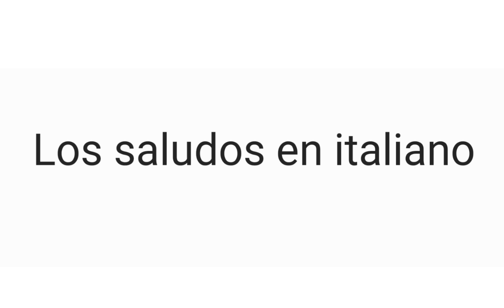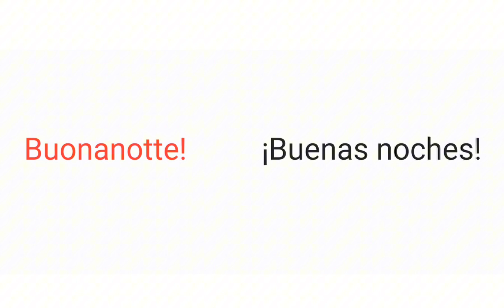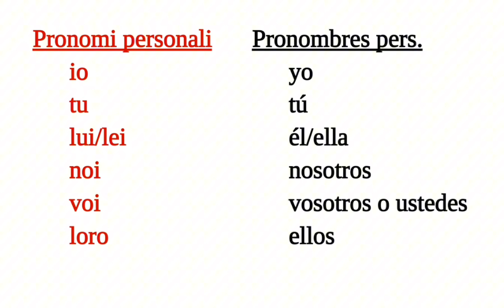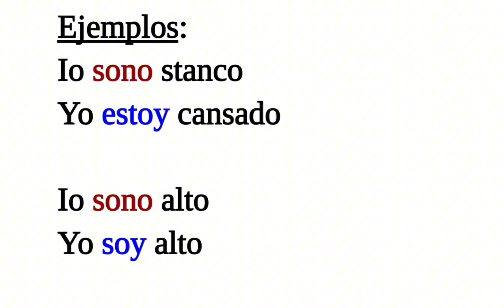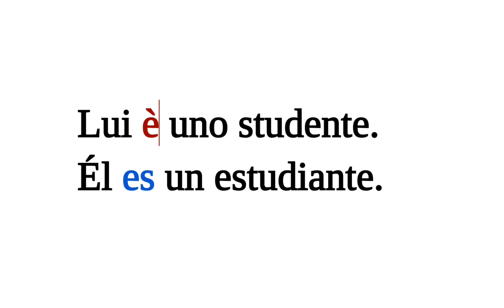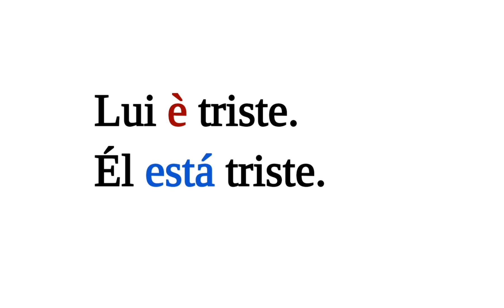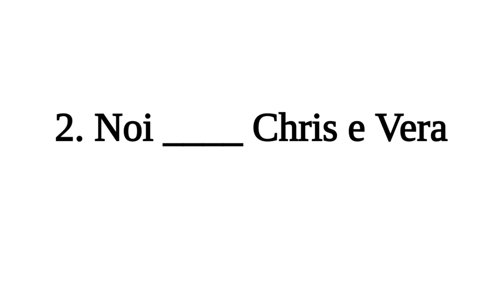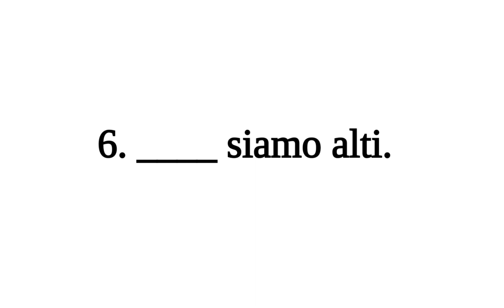Curso de italiano desde cero - Lección 1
Sean bienvenidos a nuestro canal y al curso de italiano desde cero.

En esta lección aprenderán los saludos - los pronombres personales y el verbo essere.

No es tan solo teoría sino teoría + ejercicios.

Esto es todo por esta lección, nos vemos en el próximo video ✌️😉

Si necesitas lecciones de italiano, no dudes en contactarnos en privado por Instagram.